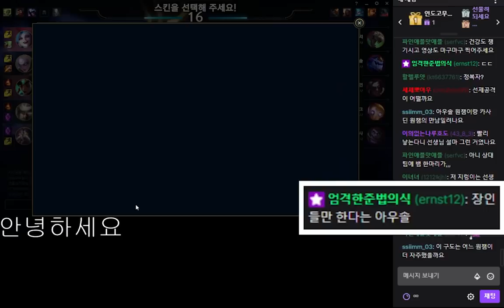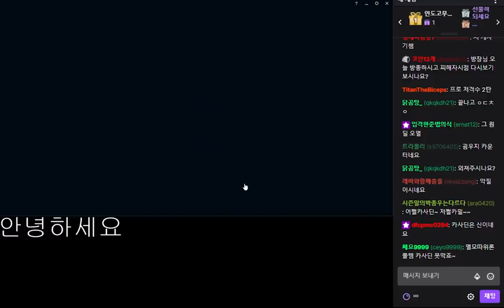괴물쥐 사냥꾼